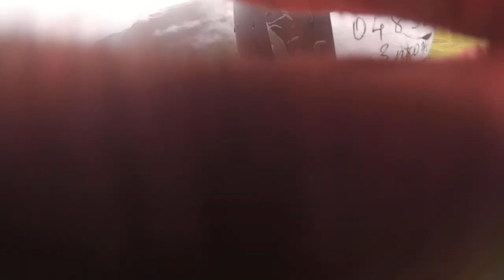048327 3p gudauri paragliding полет гудаури skyatlantida com بالمظلات، جورجيا بالمظلات